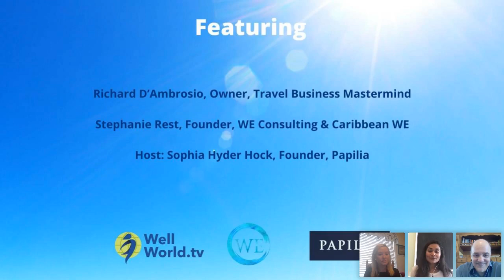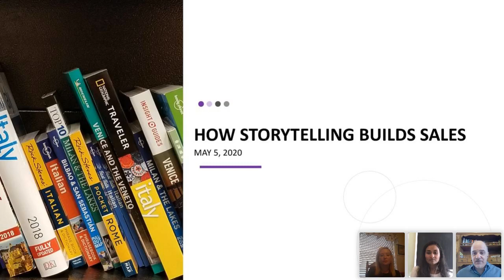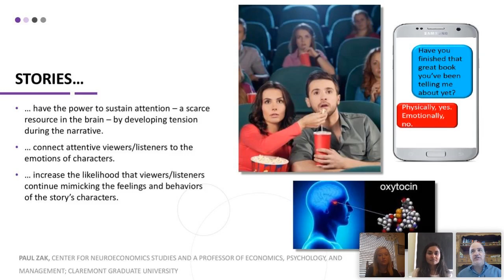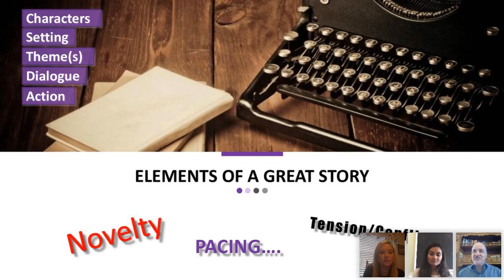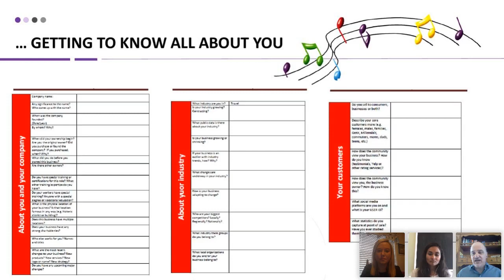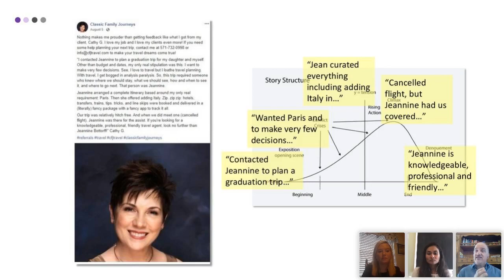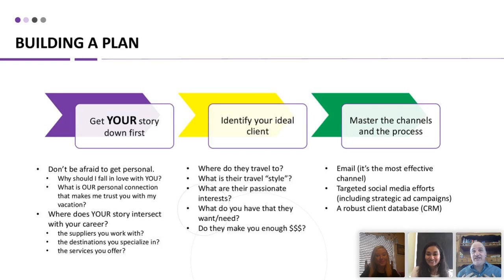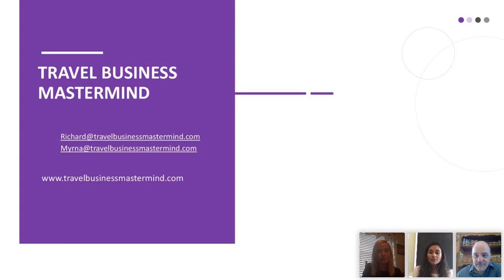Become a Profit Magnet; How Storytelling Builds Your Sales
Join ProjectPositivePlanet for an educational conversation about how storytelling impacts the number of ideal leisure prospects entering into your sales funnel, and how by using stories on your website, emails and social media, you can close more sales, and more profitable clients.

Hosts:
Richard D’Ambrosio, Professional Business Coach, Content Marketing Consultant and Owner, Travel Business Mastermind. For over 30 years, Richard has helped leading brands like American Express, Virgin Atlantic Airways, and Family Travel Association (FTA), tell their stories to their customers, the media, and employees. Most recently he has worked with The Travel Institute, Flight Centre USA and a variety of host agencies and tour companies, to refine their brands and sharpen their sales and marketing skills. Richard writes regularly about retail travel agencies for Travel Market Report.

Sophia Hyder Hock, Founder Papilia designs and facilitates diversity and inclusion strategies for destinations and travel organizations. As a yoga instructor and yoga life coach, she also incorporates wellness practices into her sessions as a holistic way to improve employee work/life balance and retention of staff.

Stephanie Rest, Founder, WE Consulting & Caribbean WE has led opening teams for resorts and spas since 2001, she has been influential in creating new facilities and reinvigorating existing spas to meet the challenges and opportunities of the new waves of spa development.

ProjectPositivePlanet is an educational collaboration between

Join Our ProjectPositivePlanet Facebook Group at @Well World TV